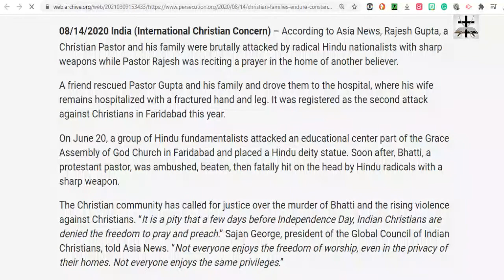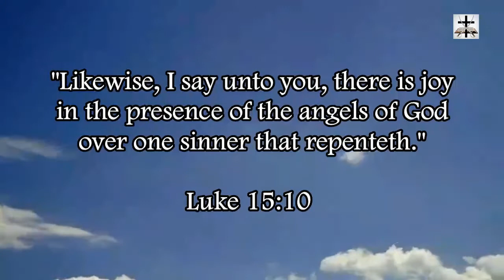Hindus Brutally Attack Christian Pastor In India